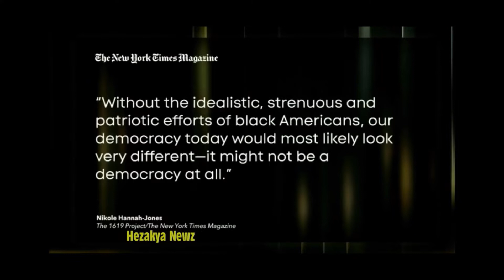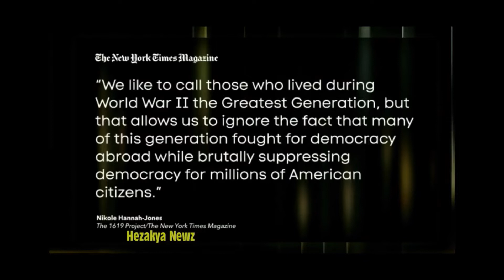Hannah vs Wallace: America's greatest generation wasn't so great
Hannah vs Wallace: America's greatest generation wasn't so great. Chris Wallace, former Fox News reporter interviewed Nicole Hannah of the 1619 Project battled the issue of racism during the WWII generation